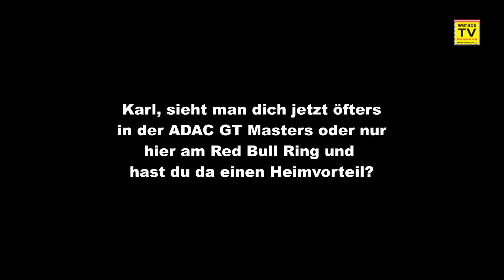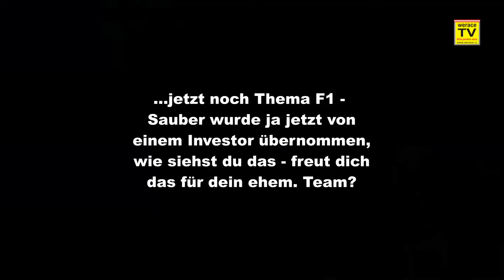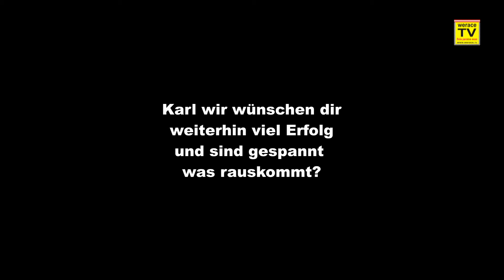Karl Wendlinger zum Einsatz in der ADAC GT Masters am Red Bull Ring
Karl Wendlinger zum Einsatz in der ADAC GT Masters am Red Bull Ring und seine Einschätzung zur Übernahme des Sauber Formel 1 Teams durch einen Investor.

Danke Karl und weiterhin viel Spaß und Erfolg!

finis paratos esse